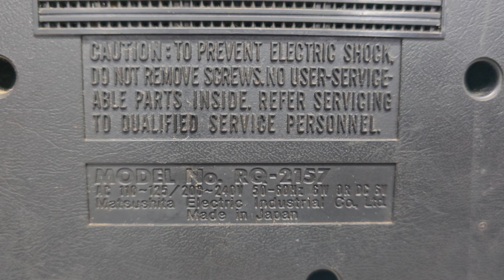National Panasonic RQ 2157 Only Cassette Recorder ✅✅ MO 9427322171